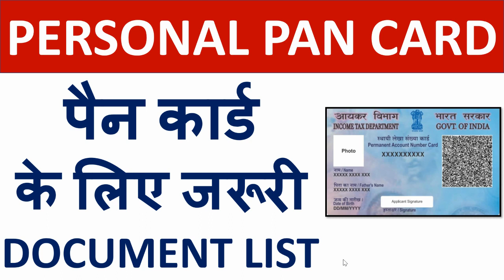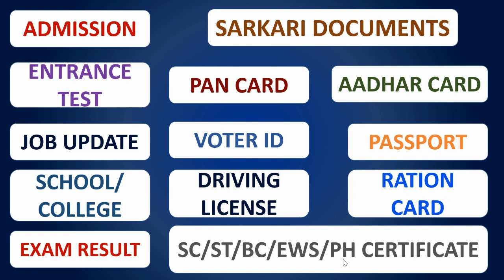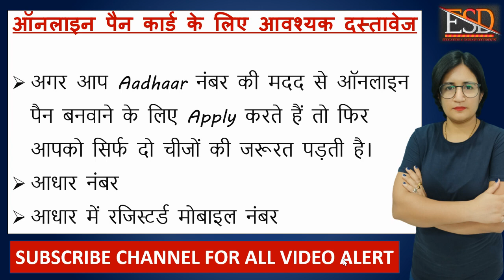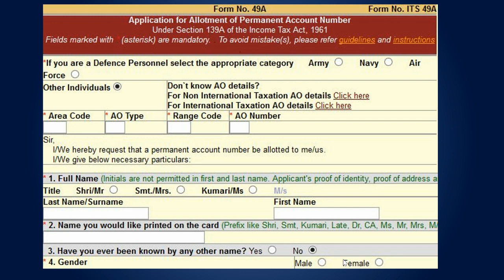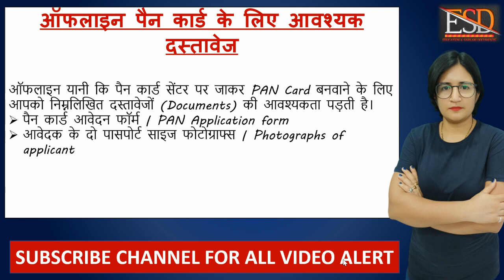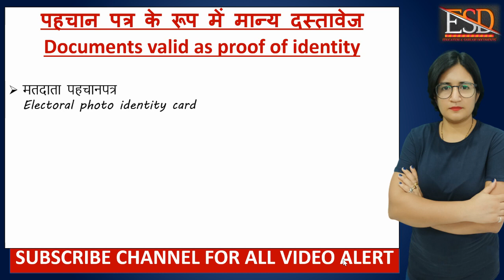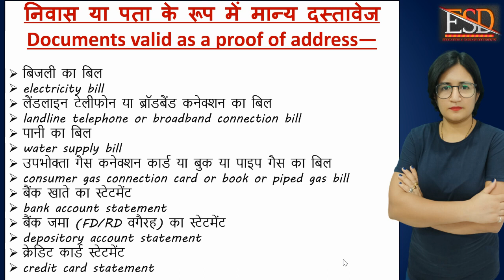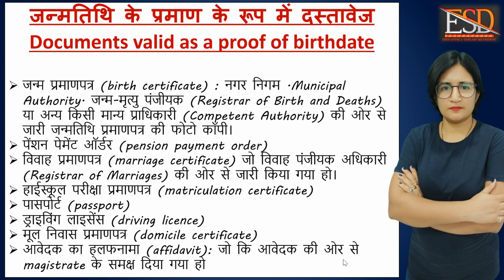पैन कार्ड PAN CARD बनवाने के लिए कौन कौन से Documents की जरूरत होती है !!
pan card ke liye documents upload kaise karen
pan card ke liye documents kya kya chahiye
pan card me name change karne ke liye documents
how to apply pan card online in hindi 2023
pan card documents hindi
pan card without documents
pan card application kaise bhare
2021 pan card kaise banaye
pan card jaldi kaise banaye, pan card 2023
पैन कार्ड कैसे बनाये
apply for pan card in hindi 2024
Pan card me kya document chahiye & Kya Kya Lagta Hai
पैन कार्ड कैसे निकाले
पैन कार्ड कैसे बनाये मोबाइल से
पैन कार्ड कैसे देखें
पैन कार्ड कैसे अप्लाई करें
पैन कार्ड कैसे बनाये जाते है
पैन कार्ड कैसे बनायें घर बैठे
pan card banane ke liye kya kya dena padta hai
pan card banane ke liye kya kya document dena padta hai
pan card banane ke liye kya document lagega
pan card banane ke liye kya kya chahiye 2024
Free में पैन कार्ड कैसे बनाये 2 मिनट में ऑनलाइन
How to Get Pan Card , How to Apply Pan Card Online
न कार्ड बनवाने में क्या - क्या लगता है
Pan Card banane ke liye kya kya chahiye
pan card ke liye document
pan card ke liye apply kaise karen
pan card ke liye form kaise bhare
pan card banwane ke liye kya kya document lagte hai,
pan card banwane ke liye kya kya karna padega
pan card banwane ke process
pan card banwane ke liye age kitni honi chahiye
pan card banwane ke liye kya kya karna padta hai.
pan card ke liye kya document chahiye
pan card ke liye kya kya document lagta hai
pan card ke liye kya kya jarurat hai
pan card ke liye kya kya documents lagta hai
pan card ke liye kya id chahiye
pan card ke liye kya kya hona chahiye.
पैन कार्ड बनाने में क्या क्या डॉक्यूमेंट लगते है
पैन कार्ड के लिए क्या क्या चाहिए
पैन कार्ड बनाने के लिए
पैन कार्ड बनाने के लिए क्या क्या चाहिए।